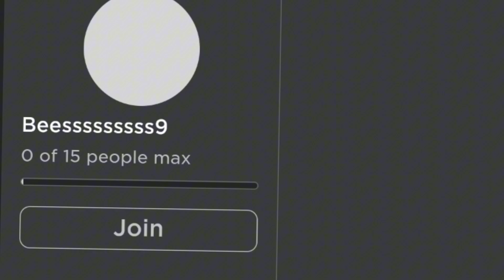Practicing on my private server (strongest battle ground) roblox